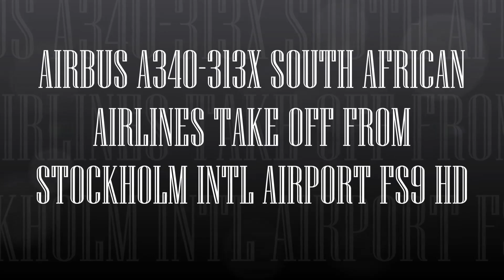AIRBUS A340 313X SOUTH AFRICAN AIRLINES TAKE OFF FROM STOCKHOLM INTL AIRPORT FS9 HD